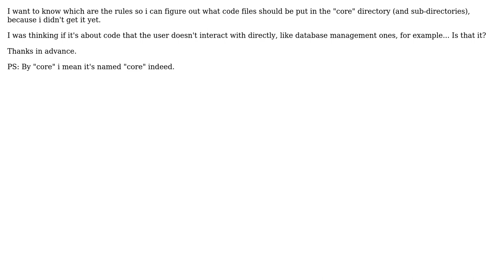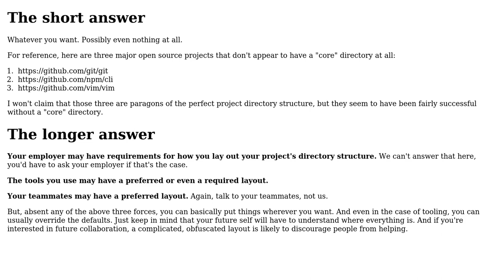Software Engineering: What should be placed in the "core" folder in a software project?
With thanks & praise to God, and with thanks to the many people who have made this project possible! | Content (except music & images) licensed under CC BY-SA | Music | Images & others | With thanks to user Ziyad user Seu Madruga user 8bittree and the Stack Exchange Network Trademarks are property of their respective owners. You are responsible for your own actions.